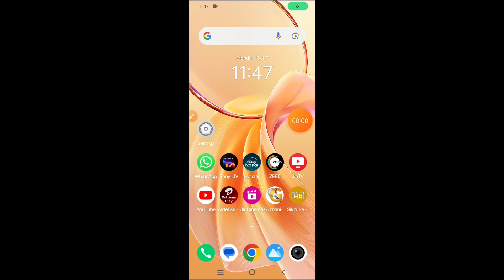How to enable Developer Options in Vivo V40e || Vivo V40e me developer options kaise enable kare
Hello dosto, aaj maine is video me bataya hai ki Vivo V40e me developer options kaise enable kare, dosto Vivo V40e me developer option enable karna bahut hi aasan hai. Agar aap bhi Vivo V40e me developer option on karna chahte hain to is video ko pura dekhiyega, thanks friends.

Hello friends, in this video, I've explained how to enable Developer Options on Vivo V40e. Enabling Developer Options on Vivo V40e is very easy. If you want to know how to enable Developer Options on Vivo V40e, be sure to watch this entire video. Thanks, friends.